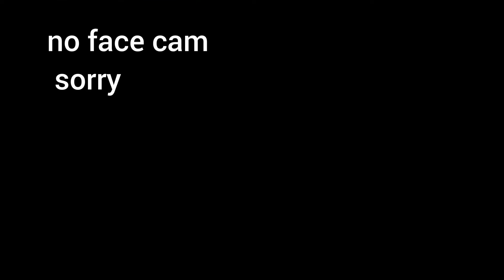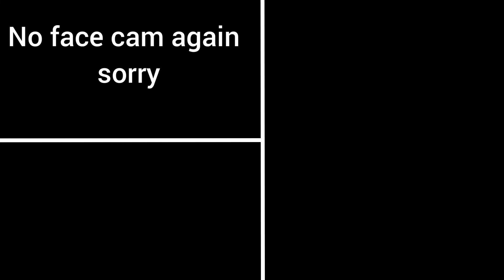Lego StarWars the Skywalker saga Episode 3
I completed. the first movie